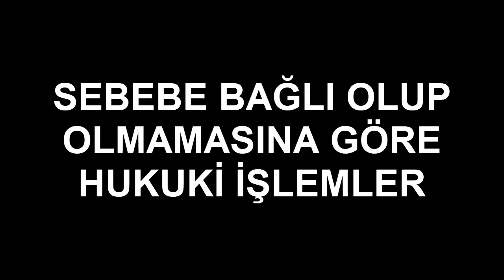Sebebe Bağlı Olup Olmamasına Göre Hukuki İşlemler